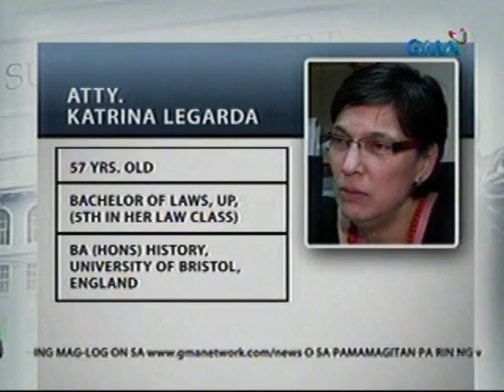24 Oras: PCGG Chairman Bautista, nominado ng mga pinuno ng 2 sequestered firms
24 Oras is GMA Network's flagship

Time) and on weekends at 5:30 PM.

For more videos from 24 Oras, visit
24 Oras is GMA Network's flagship